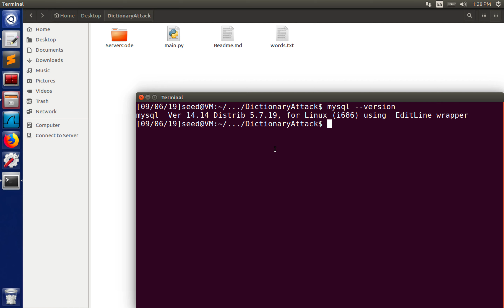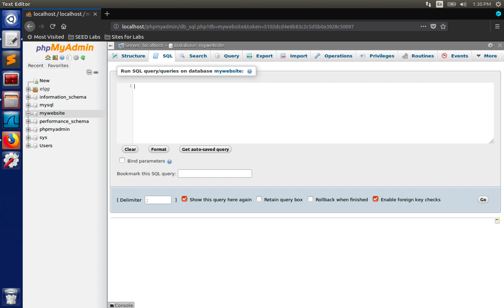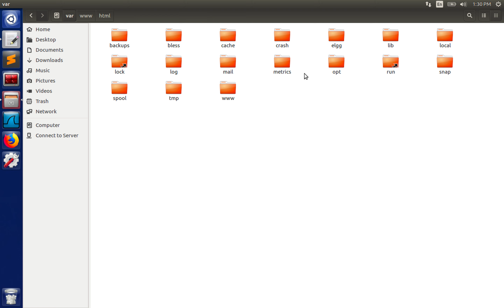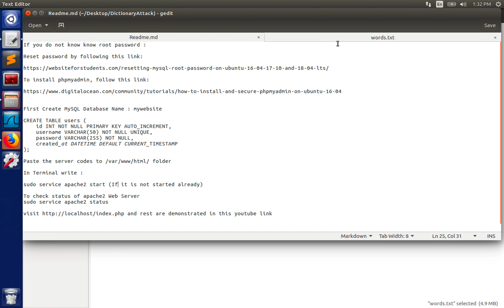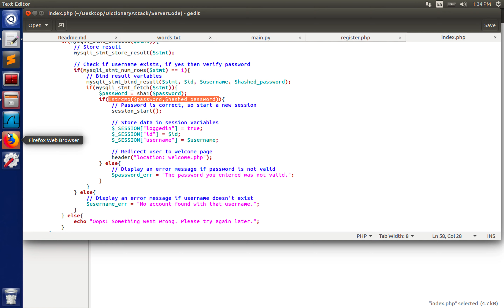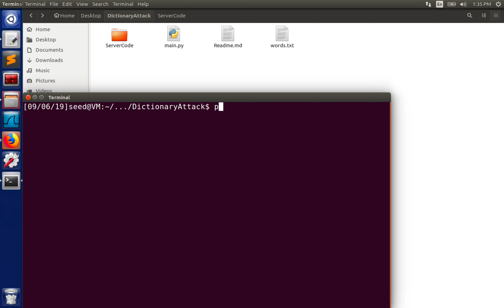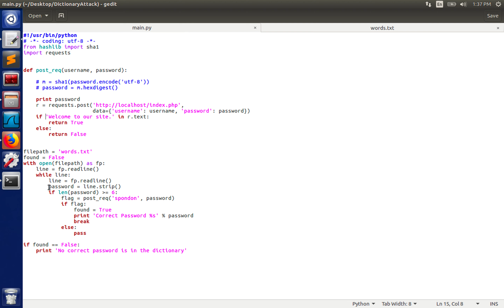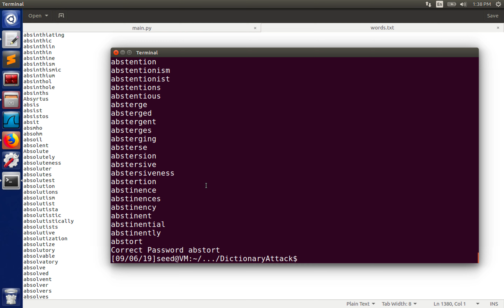How to Perform Dictionary Attack using Python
Github Link